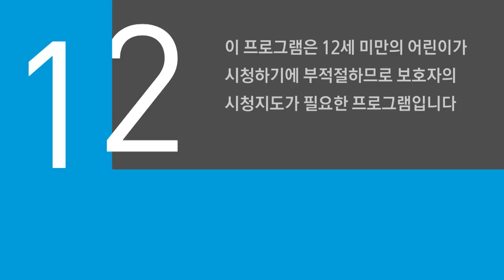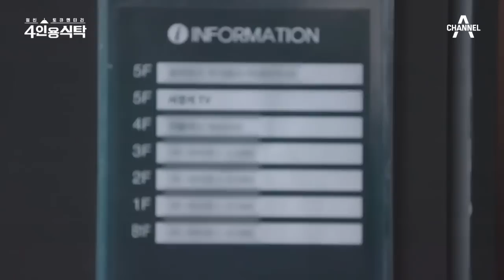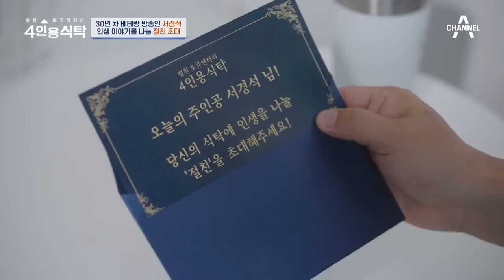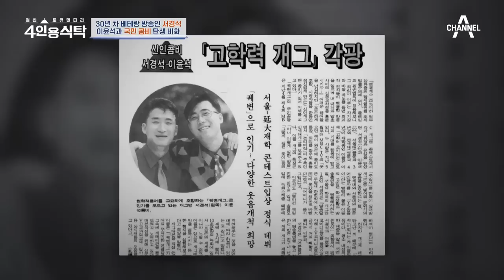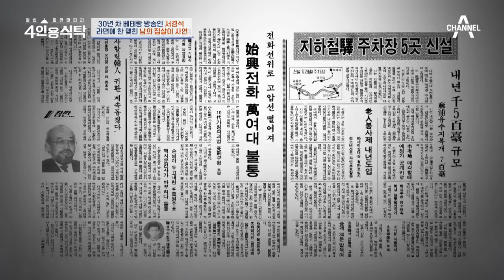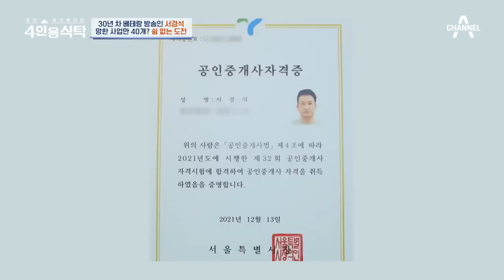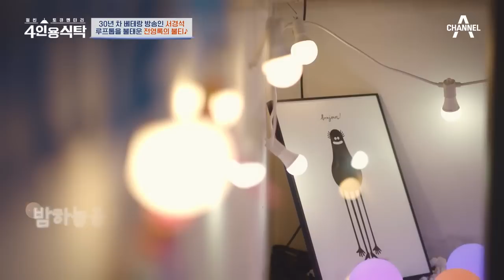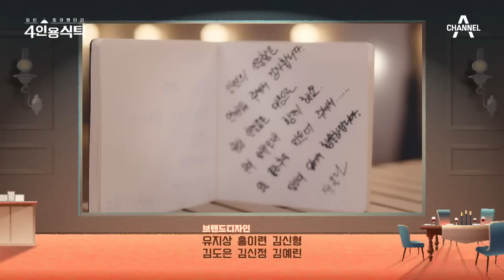[교양] 절친 토큐멘터리 4인용식탁 4회_230925_30년 차 베테랑 방송인 서경석!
‘고학력 개그의 시초’, ‘엘리트 개그맨의 대표주자’ 30년 차 베테랑 방송인 서경석!

마포구 핫플레이스에 위치한 서경석 소유 5층 건물, 최초 공개!
그곳의 아지트, 루프탑 오픈식에 초대된 절친들은 누구~?
레전드 of 레전드, 국민 오빠의 원조인 경석의 영원한 아이돌 전영록과
데뷔 때부터 함께한 국민 콤비 개그맨 이윤석 & 청담동 미용실 원장 재클린까지!

절친들을 위해 땀 뻘뻘 흘리며 준비한 서경석의 한 상 차림!
이윤석과의 신인 시절 추억이 담긴 ‘달걀말이’
닭 육수에 생전복을 듬뿍 넣은 보양식 ‘전복라면’, 차돌박이 구이까지!

절친들과 함께하는 서경석의 과거, 현재, 미래!
어려웠던 어린 시절을 이겨내고 개그맨으로 성공하기까지와
마포구 5층 건물을 구입하게 된 어머니와의 애틋한 사연!
떼려야 뗄 수 없는 콤비 이윤석과 함께해 온 개그맨 시절 비하인드까지!
그리고 서경석을 위해 준비한 전영록 비장의 무기! 특별한 레시피로 만든 ‘록볶이’ 大공개!
루프탑에서 펼쳐지는 미니 콘서트! 전영록의 전설적인 유행가로 하나 되는 서경석과 절친들!

매주 월요일 20시 10분 방송